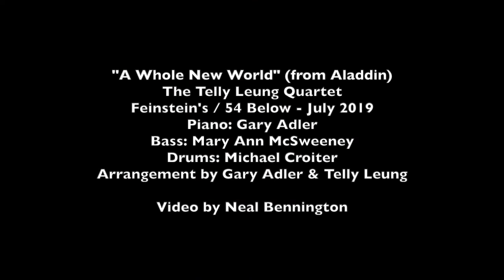The Telly Leung Quartet: "A Whole New World" (Live at Feinstein's / 54 Below, NYC)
"A Whole New World" (from Disney's Aladdin)
THE TELLY LEUNG QUARTET
Live at Feinstein's / 54 Below
July 2019

piano: Gary Adler
bass: Mary Ann McSweeney
drums: Michael Croiter

Arrangement by Telly Leung & Gary Adler

Video by Neal Bennington